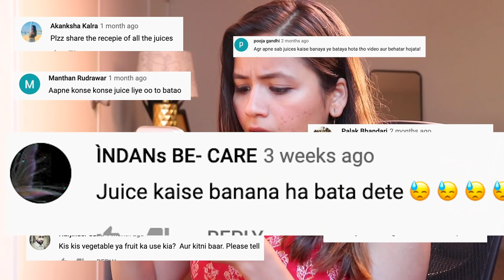Juice Recipes and Tips for 3 Day Juice Fast (In Hindi)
I tried 3-day juice fast and learned some yummy juice recipes at that time. So today in this video I am sharing some juice recipes and some tips for a 3-day juice fast.

Maine 3 din ka juice fast kiya tha aur tabhi se hi kuch juice ki yummy recipes bhi seekhi thi. To is video me main aapko kuch tasty juice ki recipes bataungi aur saath hi saath kuch tips bhi dungi jo aapko madad karenge apne 3 din ke juice fast me.

Aim to be the best YouTube channel for Self Improvement in Hindi